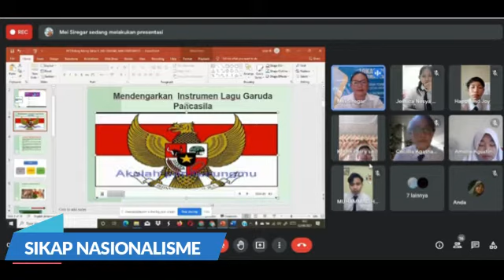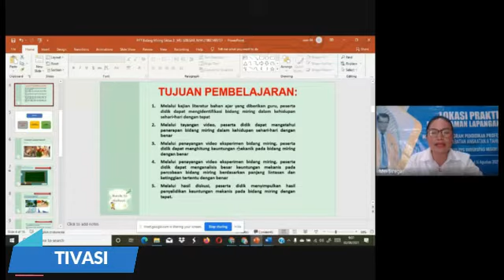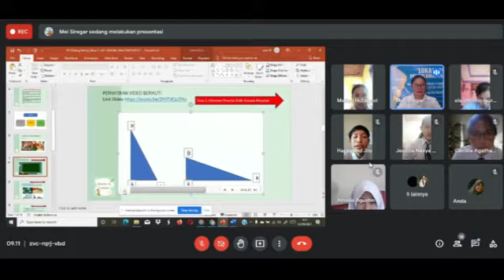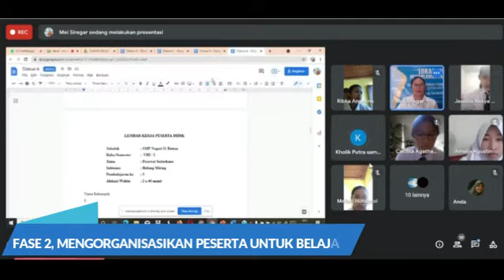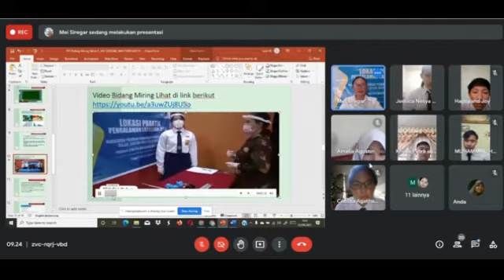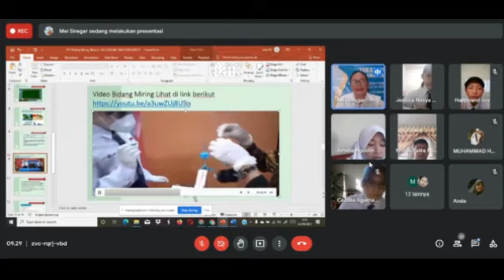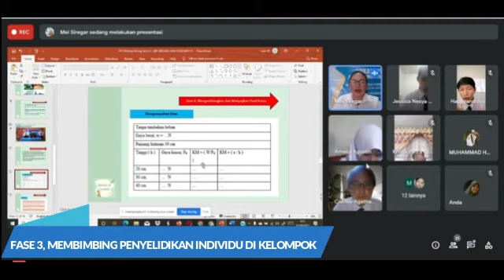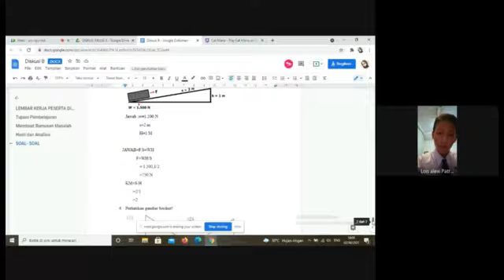PELAKSANAAN PRAKTIK PEMBELAJARAN KE 3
PELAKSANAAN PRAKTIK PEMBELAJARAN KE  3 OLEH MEI SIREGAR